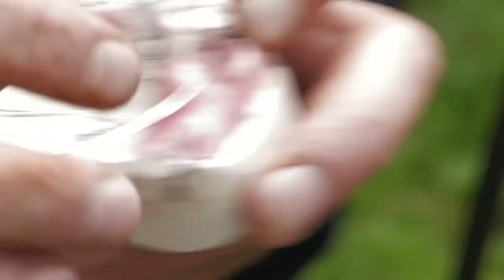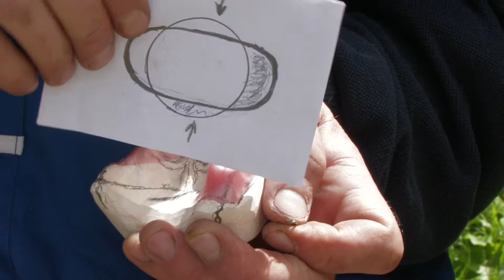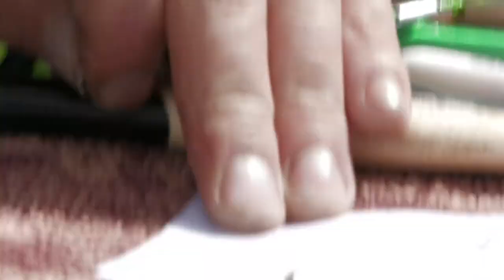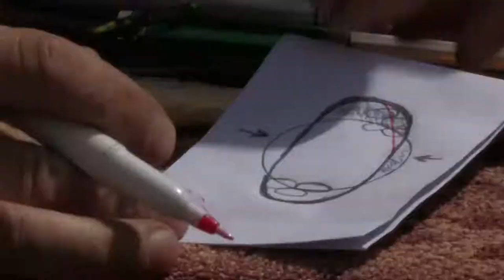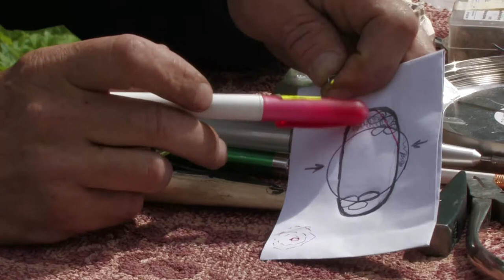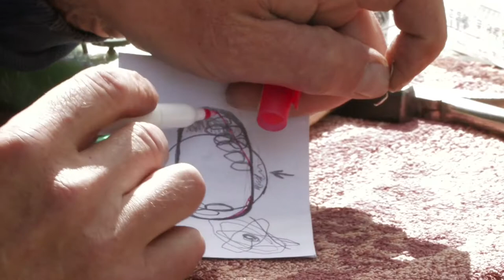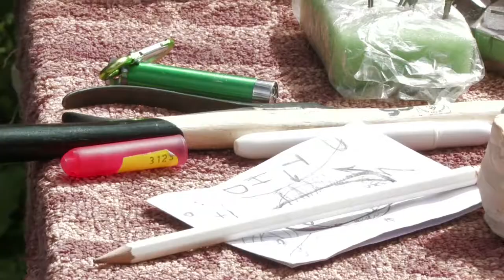Tooth Fairies (part 10) - Hambahaldjad (osa 10, klambrid B) -- Dental Techniques by Heino Kalm